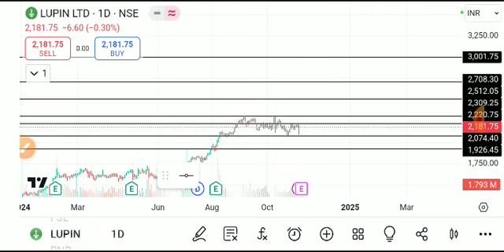LUPIN LTD SHARE LATEST NEWS TODAY/LUPIN LTD SHARE LATEST NEWS/LUPIN SHARE TARGET/LUPIN SHAREANALYSIS